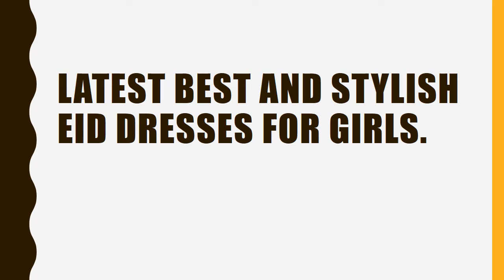LATEST BEST AND STYLISH EID DRESSES FOR GIRLS.